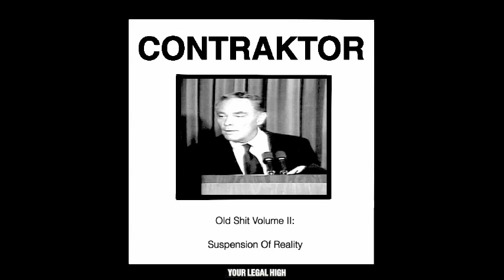Contraktor - Old Shit Volume II: Suspension Of Reality (2013 FULL ALBUM)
Contraktor - Old Shit Volume II: Suspension Of Reality

Simple Drone I: 0:00-2:49
Kill Yourself Before Vacation: 2:50-6:08
Simple Drone II: 6:09-9:08
When The East Coast Silenced: 9:09-10:48
Untitled: 10:59-12:04
Sic Semper Evello Mortem Tyrannis: 12:05-14:30
I Hope They Drop The Bomb On Us: 14:31-19:00
Untitled: 19:01-19:34
Let's All Die: 19:35-21:12
Simple Drone III: 21:13-25:54
Stupid Money Stupid Shit: 25:55-33:13
Assimilate And Shut The Fuck Up: 33:14-35:00

More old recordings (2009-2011) reconsidered.

Play Fucking Loud
originally released 15 September 2013